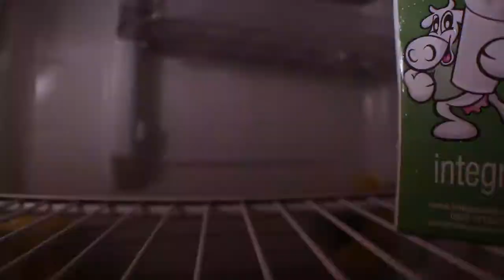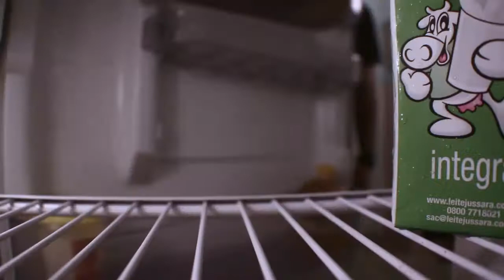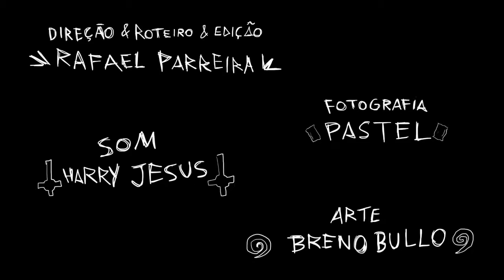Websérie REPÚBLICA - O Suco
O que você faria se na república em que você mora estivessem tomando seu suco às escondidas? Nesse episódio vemos os desdobramentos de uma situação do tipo.